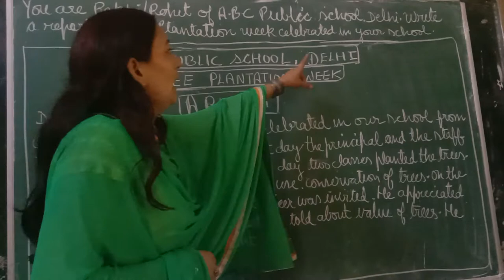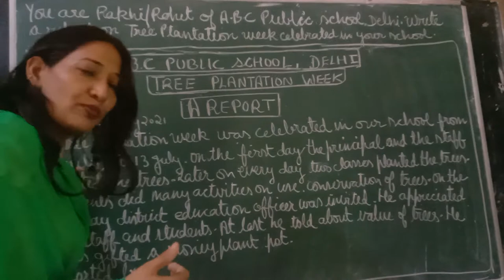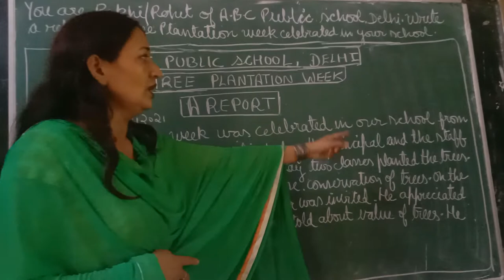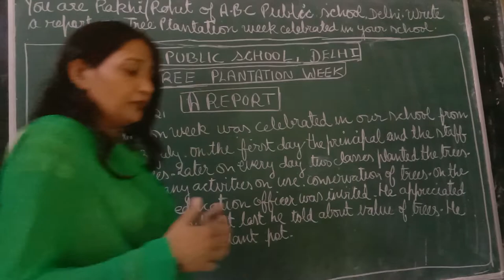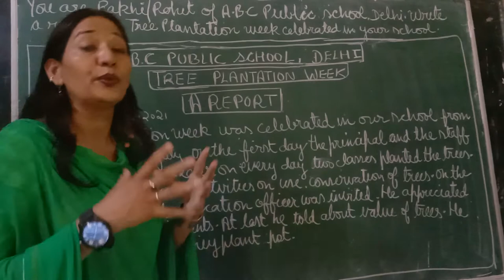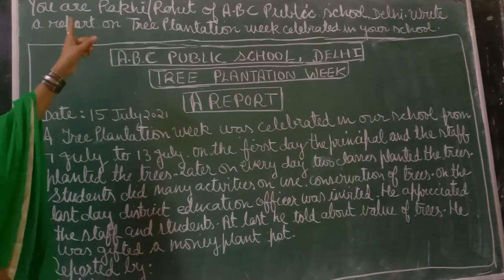Report :4 (Tree plantation week)